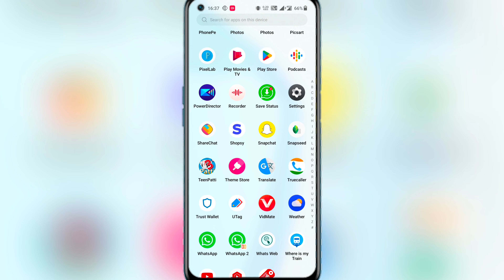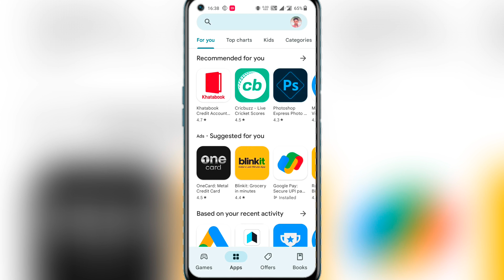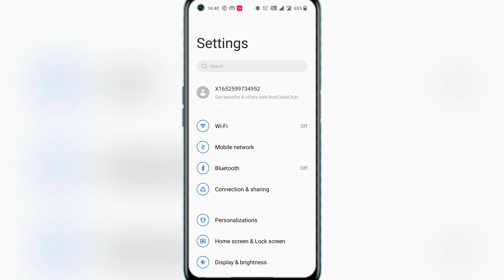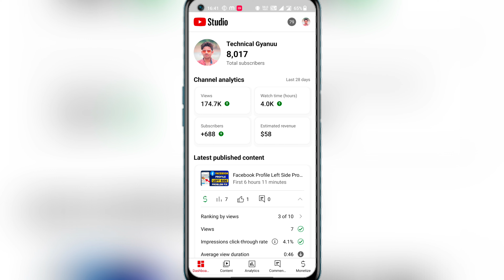Youtube Earnings Cut Problem Fix || Youtube Revenue Issue Today Fix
:-Aaj Ki Video Me Aapko Me btane vala hu ki YouTube Revenue Cut Problem Fix:-